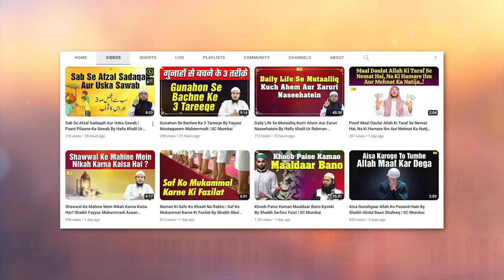Garmi Ke Mausam Mein Inka Bhi Khyal Kijiye | By Hafiz Khalil Ur Rahman Sanabili | IIC Mumbai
Bank Account Details:
ILM FOUNDATION
ICICI Bank
Savings account
IFSC CODE-ICIC0001028